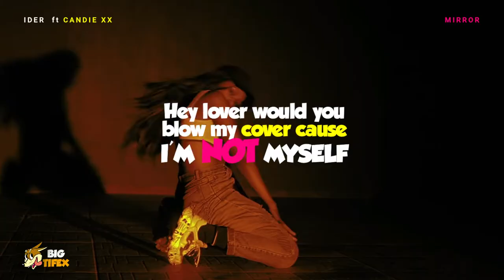Ider - MIRROR ft Candie XX (Dancer🇺🇬)